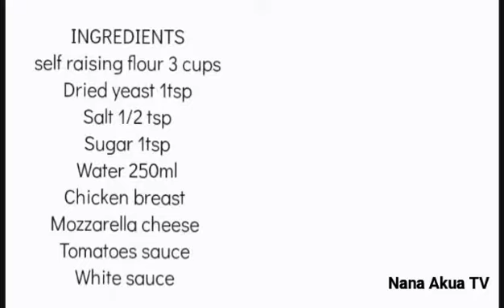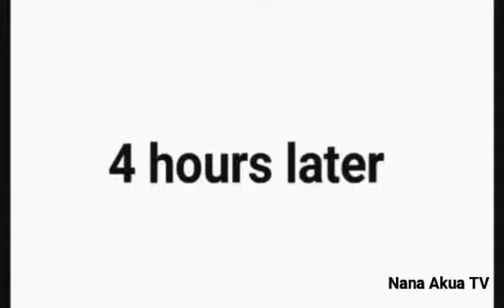BEST HOMEMADE PIZZA RECIPE EASY!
Homemade pizza(easy, simple and delicious)

PIZZA DOUGH INGREDIENTS
3cups. self raising flour
250ml  Warm water
1tsp    dried yeast
1/2 tsp salt
1tsp sugar
Mozzarella cheese
Chicken breast
Tomatoes sauce
White sauce